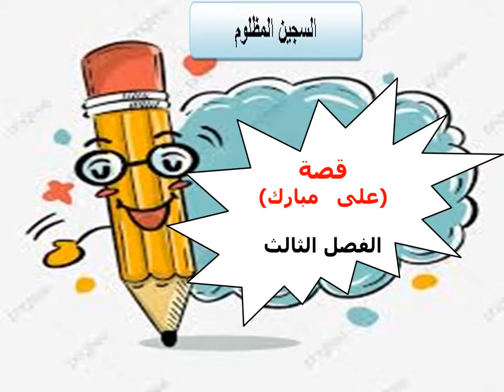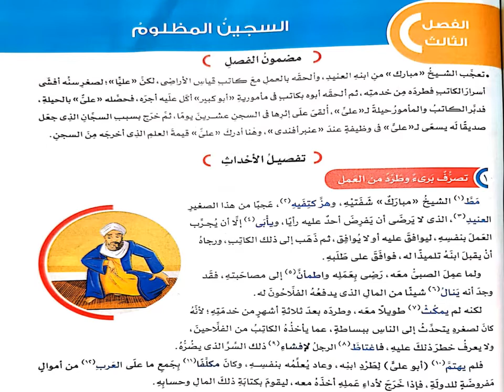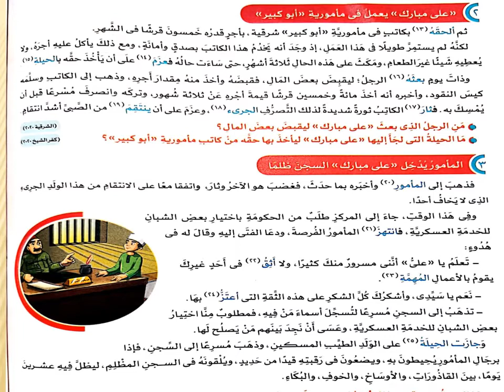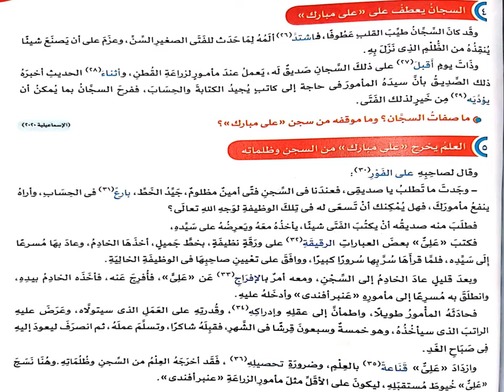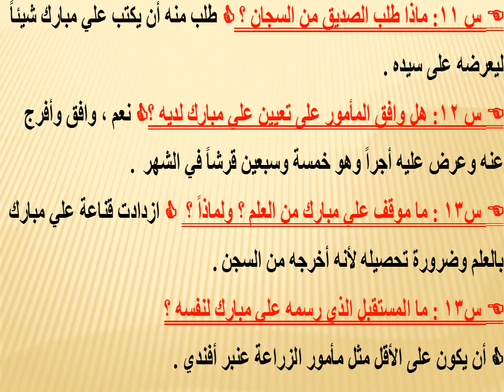على مبارك الفصل الثالث لغه عربيه (الصف السادس الابتدائي )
قصه على مبارك